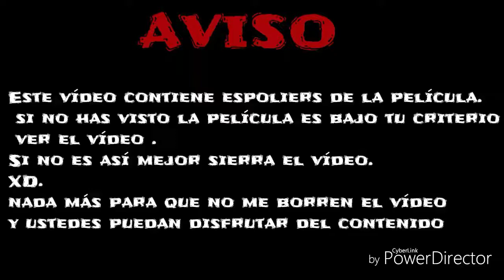Top 6 Mejores Peleas de Jurassic Park (World) con Killer Rex